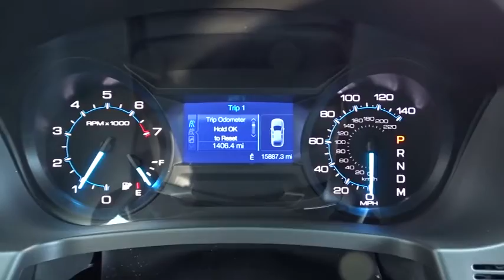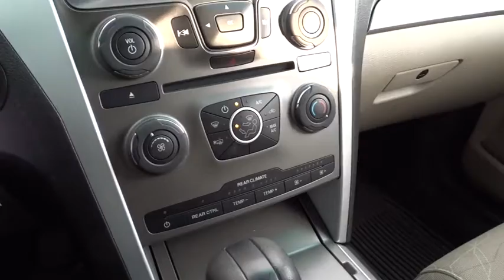2014 Ford Explorer Wantagh, Levittown, Babylon, Hempstead, Nassau County NY 15869U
2014 Ford Explorer

Hassett Automotive
3530 SUNRISE HWY

Look at this 2014 Ford Explorer . It has an Automatic transmission and a Regular Unleaded V-6 3.5 L/213 engine. This Explorer has the following options: Black Door Handles, 4-Way Passenger Seat -inc: Manual Recline and Fore/Aft Movement, 4-Way Passenger Seat -inc: Manual Recline and Fore/Aft Movement, Tailgate/Rear Door Lock Included w/Power Door Locks, HVAC -inc: Underseat Ducts, Auxiliary Rear Heater and Headliner/Pillar Ducts, Airbag Occupancy Sensor, Manual air conditioning, Steel Spare Wheel, Mykey System -inc: Top Speed Limiter, Audio Volume Limiter, Early Low Fuel Warning, Programmable Sound Chimes and Beltminder w/Audio Mute, Manual Tilt/Telescoping Steering Column. Test drive this vehicle at Hassett Ford Lincoln, 3530 Sunrise Hwy., Wantagh, NY 11793.